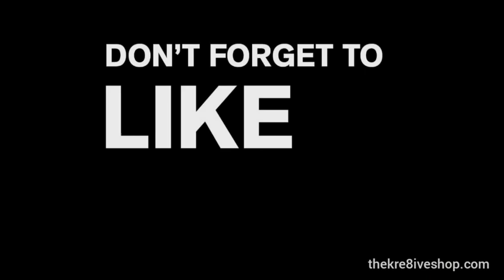Stacey Dash Confession | 2pac cartoon reaction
Stacey Dash admitting to her mistakes. 2pac drops some gems with a cartoon reaction.